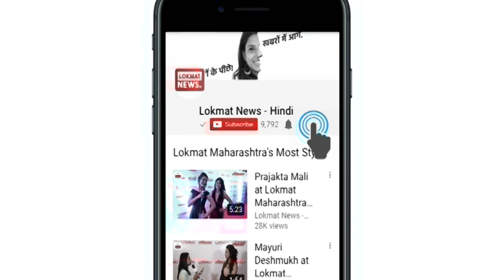Police arrest 2 miscreants after encounter, Rs 10 lakh seized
Encounter broke out between police and miscreants in Uttar Pradeshís Shamli on Tuesday. Two people were arrested of which one was reported injured. One policeman was also injured in the operation. Police recovered two motorcycles and around Rs 10 Lakh cash from the miscreants. Two other people managed to escape from the spot. Further investigation underway.